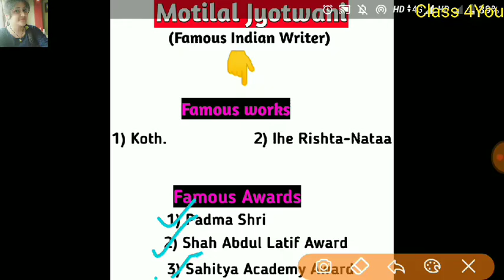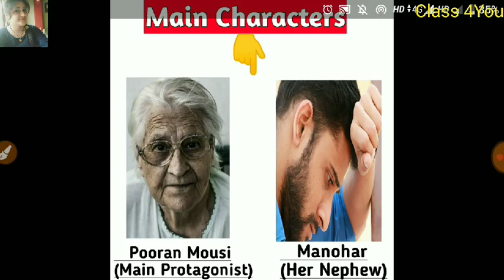Very Lonely,She by Motilal Jyotwani Summary in hindi||Very lonely she (Short-Story)by Motilal MEG-14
👉MEG-14 (IGNOU)
🌺Very, Lonely She short story by Motilal Jyotwani Summary in hindi.
 🌺Plz must give your feedback in comment section either+ve or-ve 😊